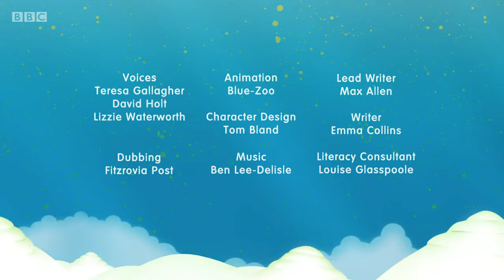Alphablocks S01E20 Hide